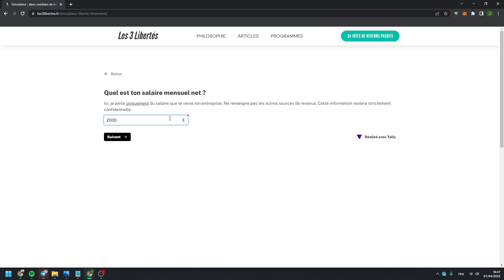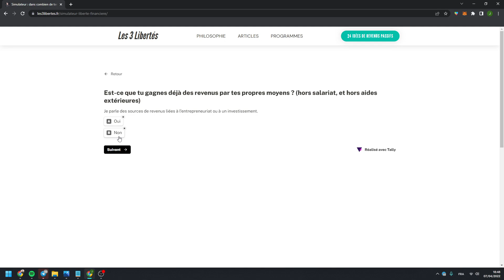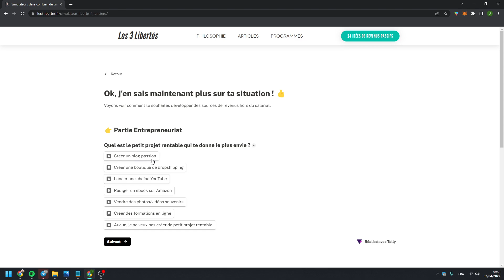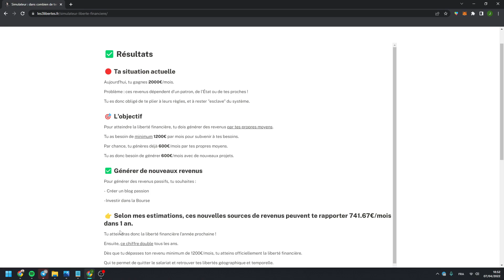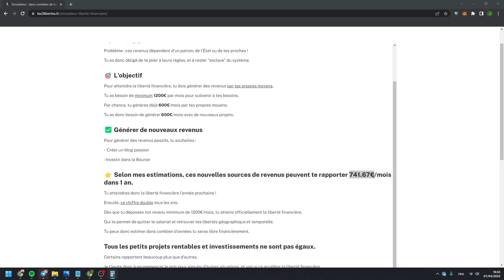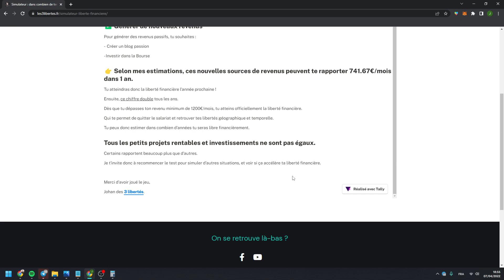Ce simulateur te révèle QUAND tu vas atteindre la liberté financière (et COMBIEN tu vas gagner)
📈 Téléchargez le TABLEAU EXCEL pour optimiser votre budget et épargner / investir jusqu'à 500€ par mois

▬▬▬▬▬▬▬▬▬▬▬▬▬▬ QUI SUIS-JE ? ▬▬▬▬▬▬▬▬▬▬▬▬▬▬

Sur cette chaîne, j'aide les employés dégoutés du salariat à générer des revenus automatiques pour atteindre la liberté financière.

Je m'appelle Johan, et comme vous, je subissais ma vie professionnelle :

Perdre mon temps enfermé au bureau, à accomplir des missions ennuyeuses pour un patron indifférent ? Jusqu'à mes 67 ans ? Jamais !

En 2017, j'ai découvert les revenus automatiques (ou revenus passifs) qui permettent de gagner sa vie sans échanger tout son temps contre de l'argent.

J'ai mis en place des petits projets épanouissants et j'ai investi de l'argent pour générer un complément de salaire par mes propres moyens.

1 an plus tard, ce complément a fini par remplacer mon salaire : j'ai pu quitter mon CDI et retrouver mes 3 libertés : financière, géographique et temporelle.

La philosophie de cette chaine n'est pas de devenir riche mais de gagner sa vie avec des projets-passions, qui demandent peu de temps et qui laissent le temps de profiter de la vie.

Enfin, si vous avez des questions, n'hésitez pas à me les poser en commentaire, je m'applique à répondre à chacun d'entre vous.